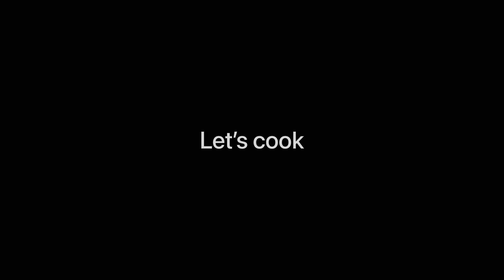Weekend vlog | cooked shakoy (twisted donuts 🍩) | Living Dubai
Sharing you a glimpse of my life here in Dubai.

Watch in 1080p or more for better resolution.

If you are new to my channel I would be happy if you would support my small channel by liking, sharing and subscribing too i give love back. see you around.

Love lots
Anne ☺